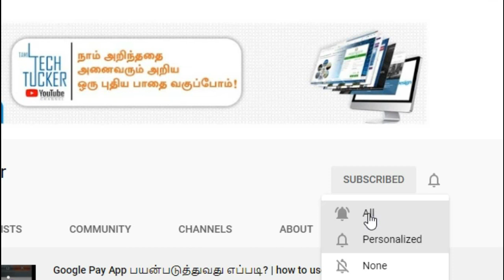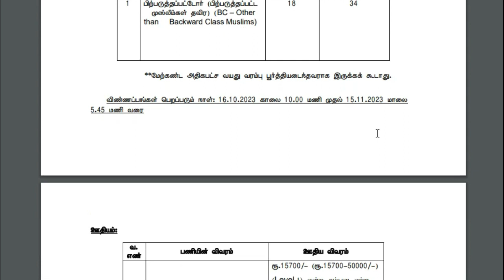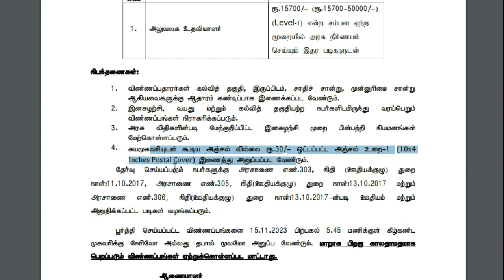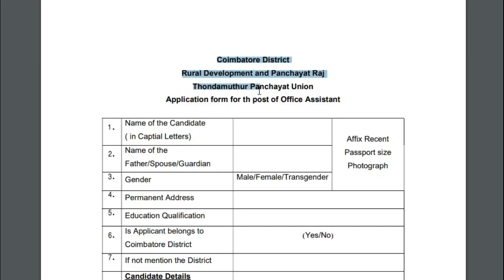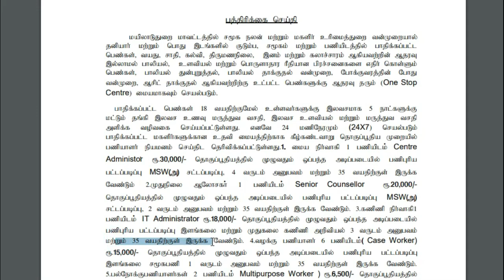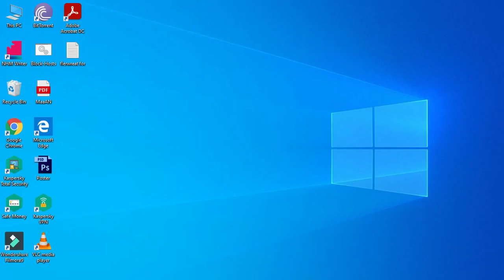இரண்டு துறைகளில் அரசு வேலை! | latest tn govt jobs 2023 in tamil | Tamil Tech Tucker in Tamil